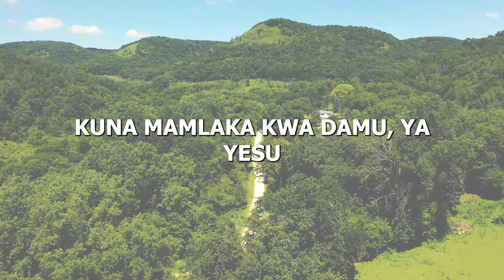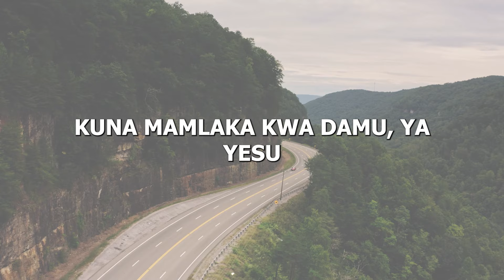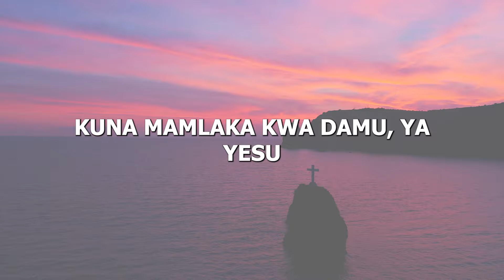KUNA MAMLAKA KWA DAMU BY BROTHER ENOCK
THERE IS AUTHORITY IN THE BLOOD